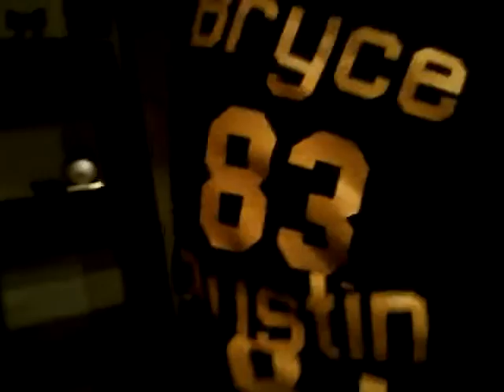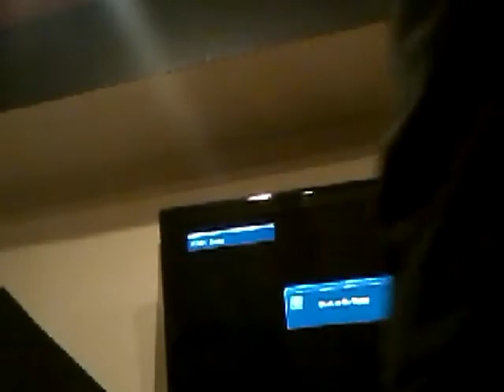recoil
bryce/Steven
I lost